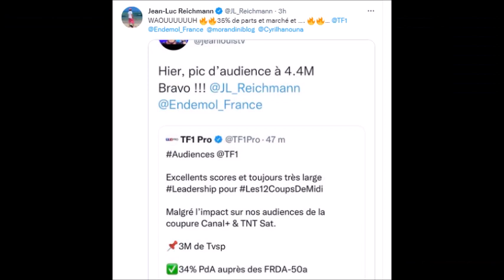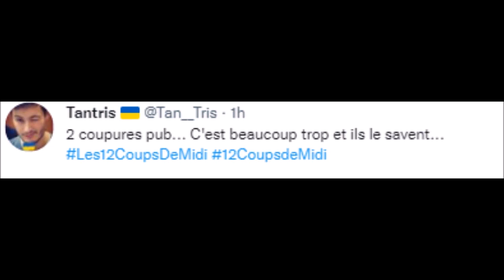12 Coups de Midi Coups de G ueule d'un ancien Maitre de Midi sur la 2 ém coupure pub